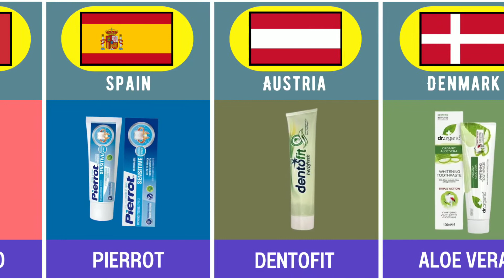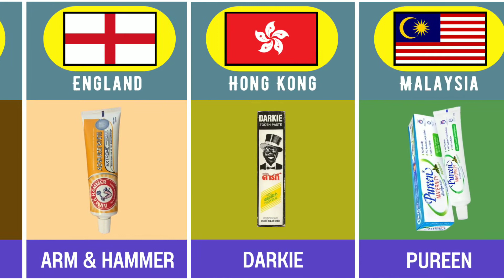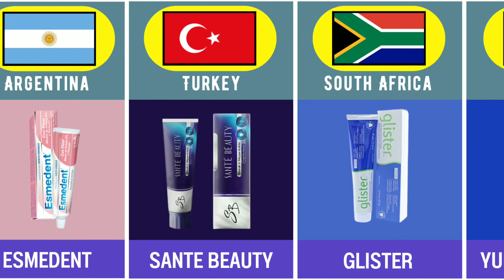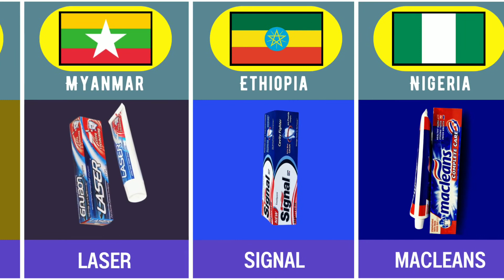Different toothpaste products | Countrys comparison | Data.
Welcome to the world of Discovery Global Data This video is about Global Data This video is a compilation of global leaders from different countries and their real jobs.
Note:- This video is based on various related research and discussions. All displayed data, numbers, facts, images may not be up-to-date, accurate or in any particular order.
Thanks!